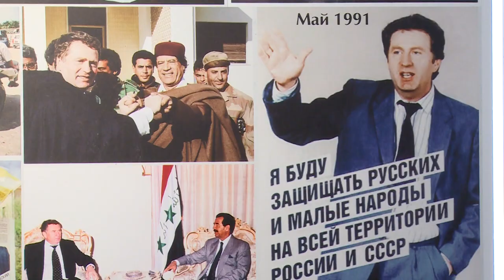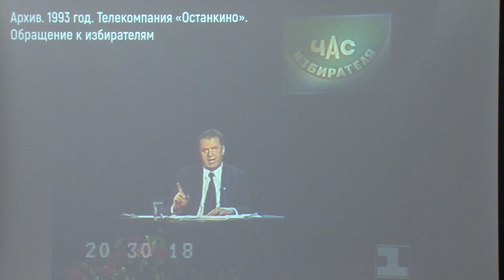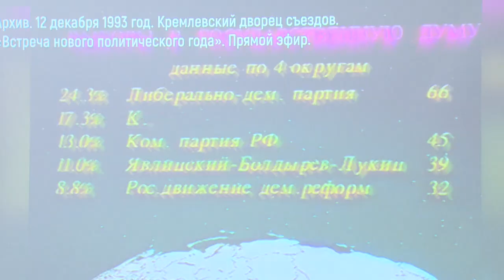Владимир Жириновский посетил Щелково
В Щёлкове с рабочим визитом побывал лидер ЛДПР, депутат Госдумы Владимир Жириновский. В историко-краеведческом музее политик дал пресс-конференцию для местных и федеральных СМИ.